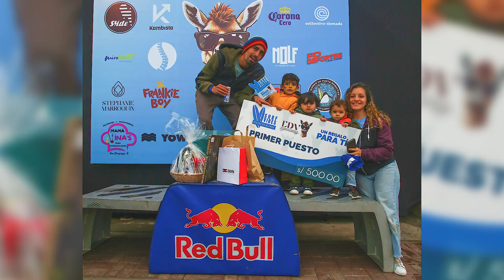Campeonato Surf Vibes en playa Punta Roquitas